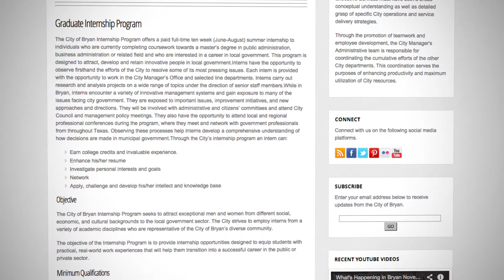The Bryan Beat: Internships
Ryan gives you information on how you can apply for an internship within the city.